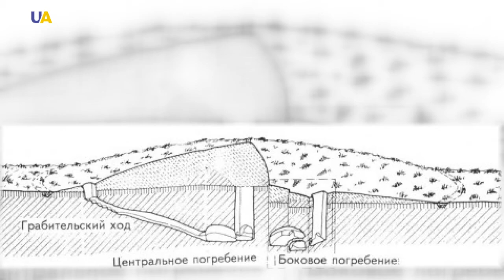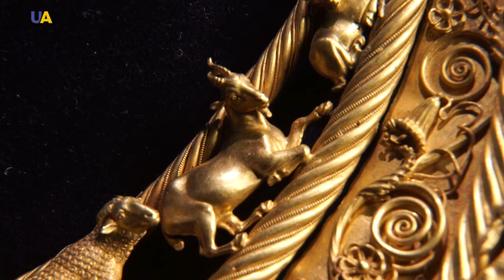Müzeyde Gece. Skit pektoralı